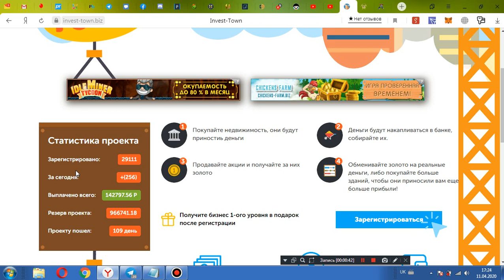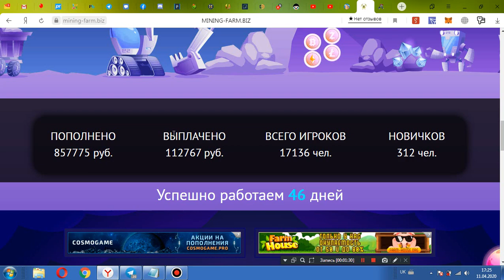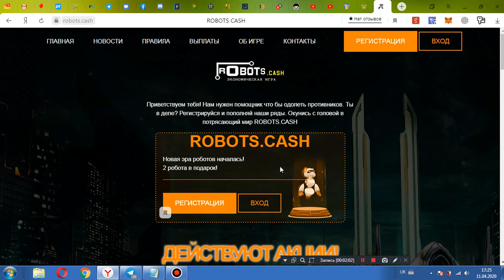топ 3 игры которые платят